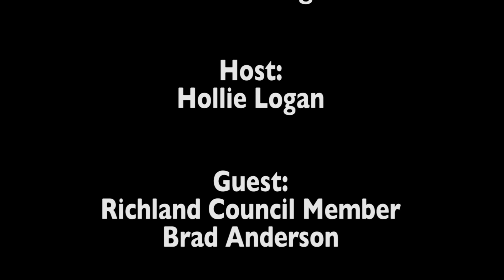City Corner with Brad Anderson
City Corner is an ongoing program about what's happening in our city. This month, Communications and Marketing Manager Hollie Logan talks with Richland Council Member Brad Anderson.